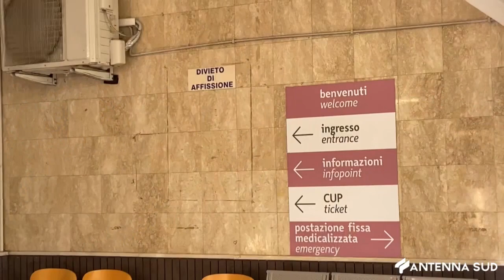4 APRILE 2024 - TRANI, L'OSPEDALE "SAN PELLEGRINO" DIVENTERA' RSA PER ANZIANI?